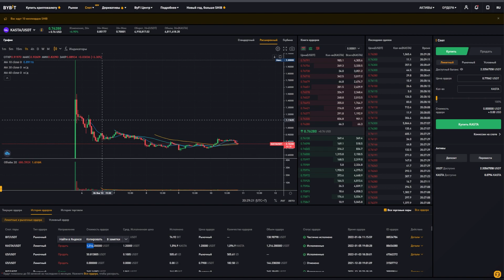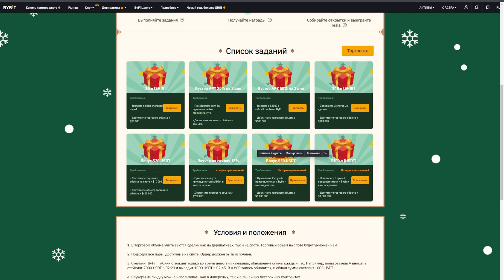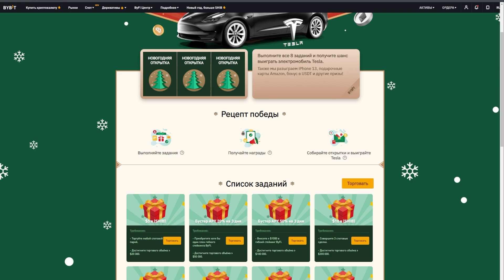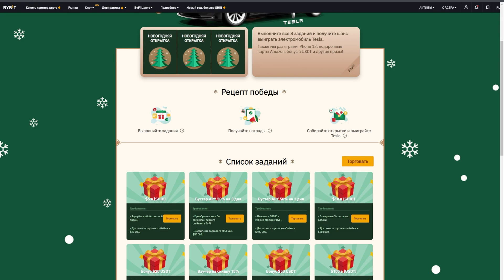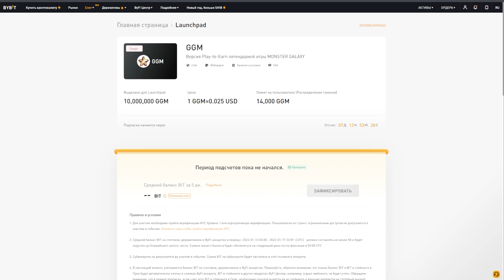Куча бонусов от ByBit. Не упусти шанс!!!! + Новый Launchpad MONSTER GALAXY.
Регайся по первой ссылке и переходи ПО КАЖДОЙ НИЖЕ что бы нажать "Участвовать".